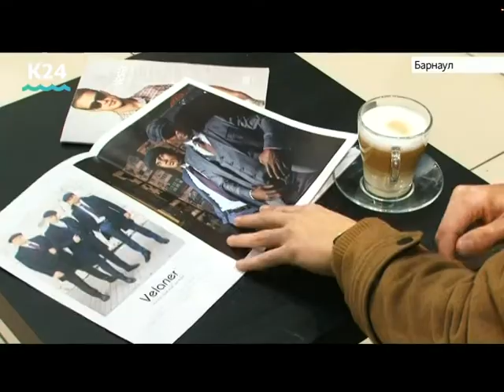В бутике мультибрендовой мужской одежды «Velaner» большое поступление верхней одежды